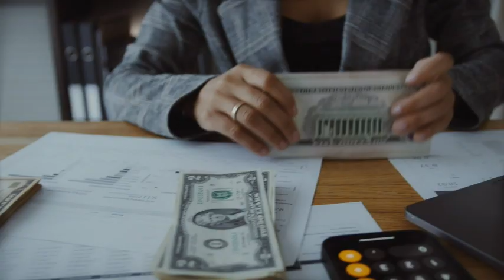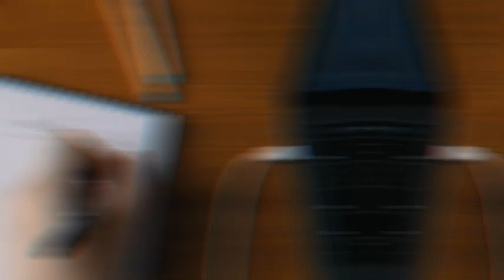Are Men on them self a little too much?! Black Relationship Topics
12.are men are on them self a little to much?!

Hebrews United!
Please support by:
1. Viewing the original content creator's channel
4.